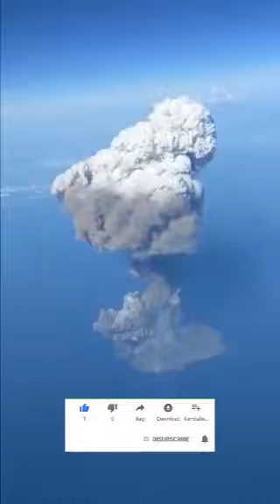The awakening of Stromboli Volcano 2019 | Le réveil du Volcan Stromboli 2019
▬▬▬▬▬▬▬▬▬▬▬▬▬▬ஜ۩۞۩ஜ▬▬▬▬▬▬▬▬▬▬▬
▬▬▬▬▬▬▬▬▬▬▬▬▬▬ஜ۩۞۩ஜ▬▬▬▬▬▬▬▬▬▬▬